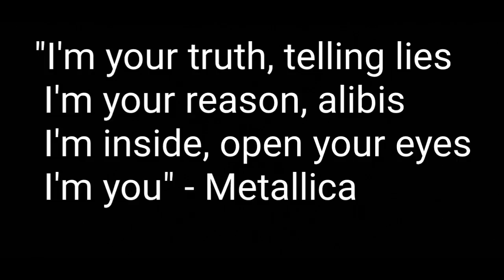Appalachian Trail '21 Episode 73 - Chill Down